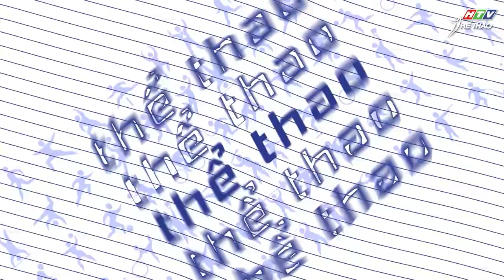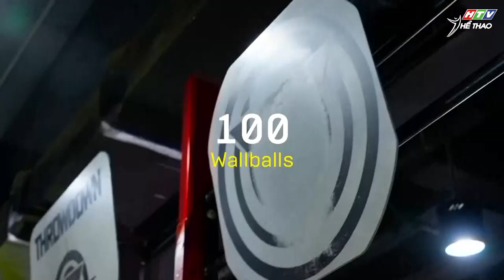Cali | HTV Thể Thao: HYROX là gì?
Bản tin Câu Chuyện Thể Thao của HTV Thể Thao đưa tin về Cuộc đua HYROX và Bài Kiểm tra Thể chất HYROX P'F"T tại California 🔥

Chúng tôi tự hào là thương hiệu thể hình ĐẦU TIÊN, chính thức đưa HYROX - Xu hướng thể thao mới trên toàn thế giới về Việt Nam 💪

Buổi P'F"T gần nhất sẽ diễn ra vào ngày 10.8, bạn và bạn bè có thể tham gia hoàn toàn miễn phí, đăng ký ngay để cho chúng tôi thấy sức mạnh của bạn